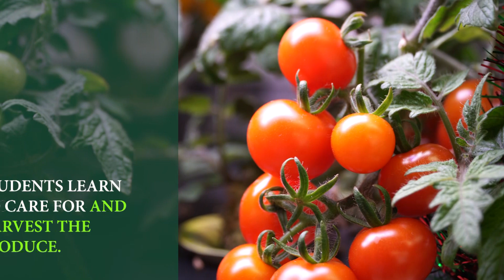Hydroponics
Hydroponic stations in the student lounge of the UH College of Tropical Agriculture and Human Resources are vegetable & herb gardens where students care for and harvest the produce.

As CTAHR students stop by to study and relax, we encourage them to eat up! and take food home to cook themselves: Tomatoes, Bell Peppers, Basil, Thai Basil, Chives, Cilantro, Dill, Mint – and Lettuce grown from seeds developed right here at CTAHR.